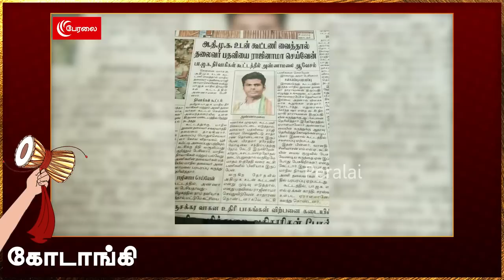Annamalaiயின் ‘தனிக்கட்சி’ Plan - வெளுத்தெடுத்த வானதி - Kodaangi 280 | Vanathi Srinivasan | TN BJP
Annamalaiயின் ‘தனிக்கட்சி’ Plan - வெளுத்தெடுத்த வானதி  - Kodaangi 280 | Vanathi Srinivasan | TN BJP | Narayanan Thirupathy | L Murugan | BJP | Peralai